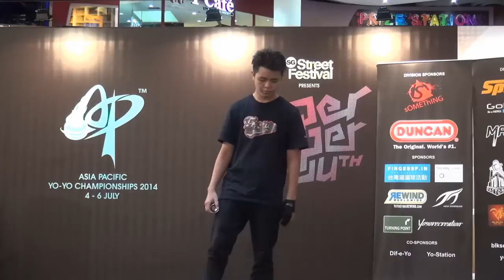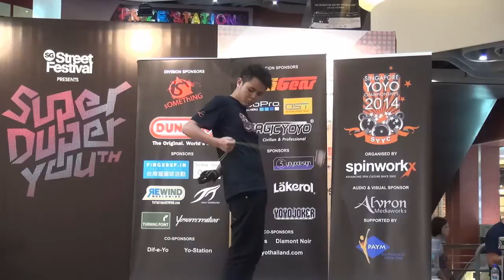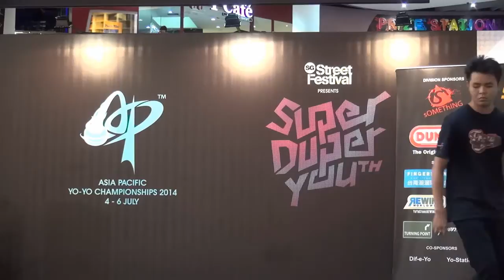2014AP Final 1A 22 Huỳnh Hữu Lộc